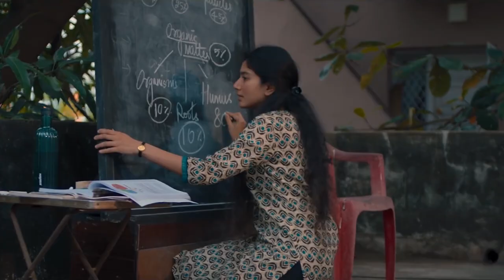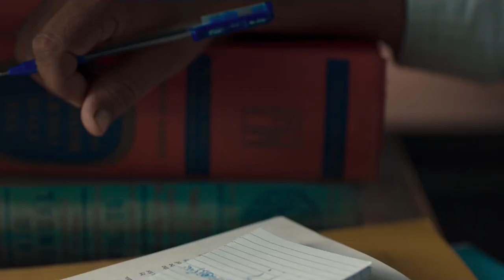A Must-Watch Legal Drama👀 | Gargi Review | Sai Pallavi's Masterclass Performance | 34 day of 50 day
In this video, I dive deep into the powerful and gripping movie Gargi starring the incredible Sai Pallavi. This film is not just another courtroom drama; it's an emotional rollercoaster that tackles social issues with grace and intensity. Join me as I discuss why Gargi is a must-watch and how Sai Pallavi's stellar performance cements her place as one of the finest actresses in Indian cinema. Whether you're a fan of thought-provoking cinema or just looking for a movie that stays with you long after the credits roll, this review is for you!